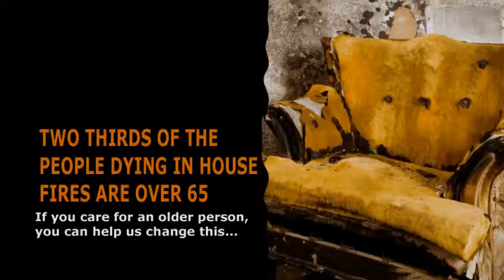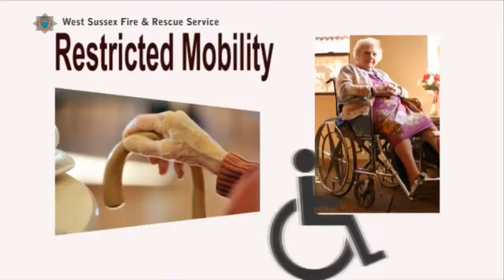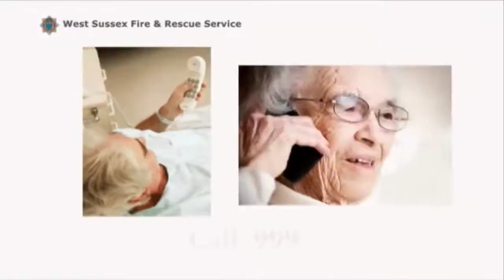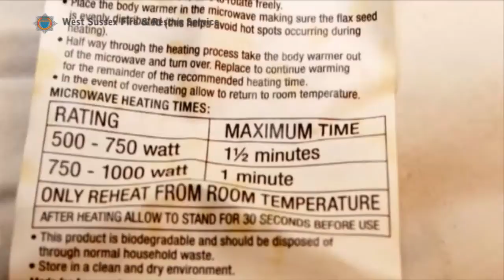West Sussex Fire & Rescue Service - Who Cares?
ATTENTION CARERS!

Help us keep people safer in their homes.
This short film has been produced to help carers identify who is most at risk of a serious fire and some of the key hazards to look out for in their client's homes.